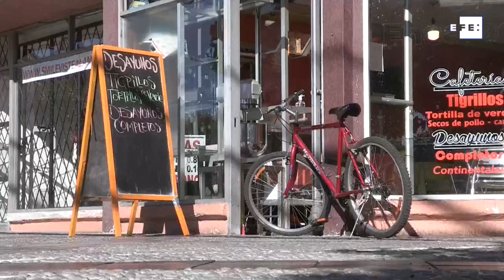Quito apuesta por la bicicleta para transportarte durante la pandemia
Quito, 4 jun (EFE), (Imágenes: Juan Francisco Chávez y Kevin Hidalgo).- Como otras capitales del mundo, Quito ha apostado por el transporte en bicicleta como medio para evitar la propagación del coronavirus en momentos en los que inicia su reactivación tras 77 días de aislamiento.
La ciudad ecuatoriana, que entró el miércoles en una nueva fase de desescalada dentro de la emergencia sanitaria que vive el país desde el 16 de marzo, al pasar de rojo a amarillo en la semaforización epidemiológica, tiene previsto ampliar sus ciclovías a 120 kilómetros, de los 64 que tenía antes de la pandemia.

Edición y locución: Ana Gabriela Santamaría.